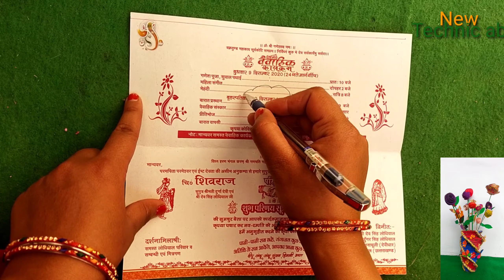शादी के कार्ड से बनाये गुलाब के फूलों का अच्छा गुलदस्ता घर सजाये